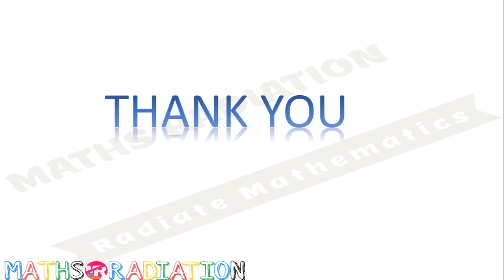STD 10 CHAP 15 EX: 15.1 Q. NO. 9 to 13 | ધોરણ 10 | સ્વા : ૧૫.૧ | દા નં ૯ થી ૧૩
સંભાવના | SAMBHAVANA
STD 10 CHAP 15 EX: 15.1 Q. NO. 9  to 13
ધોરણ 10 | સ્વા : ૧૫.૧ | દા નં ૯ થી ૧૩

STD 10 CHAP 15 EX: 15.1 Q. NO. 1,2,3 | ધોરણ 10 | સ્વા : ૧૫.૧ | દા નં ૧,૨,૩